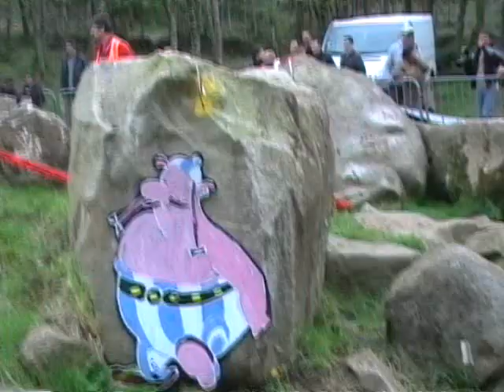Trial FFM de Scaër Dimanche 3 Mai 2009 Vidéos By Philippe Stocker